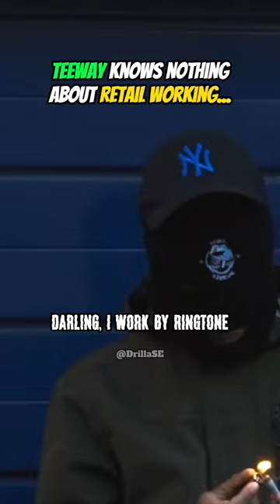Teeway knows nothing about retail working...🔥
Teeway knows nothing about retail working...🔥 ukdrill Teeway mentioning retail working compilation